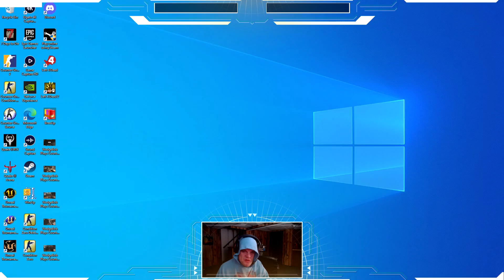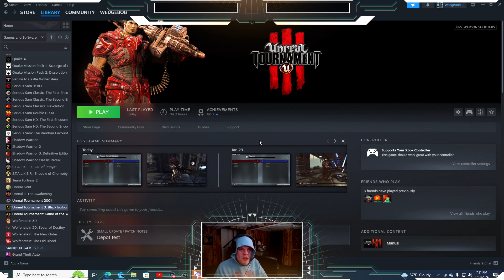WedgeBob Plays Unreal Tournament 3 - Team Deathmatch - DM-Diesel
Good morning, everyone!  WedgeBob here, Survival_Panda!  Tonight, we are going to play Unreal Tournament 3 (UT3).  Here, we will be doing Team Deathmatch with the map "Diesel" or DM-Diesel.  We are going to be on the Red Team, where our goal is to be the first team to reach 50 kills (frags), or be the team in the lead in a 20 minute time limit.  With all this in mind, let's buckle up, let's full send, and let's get in here, and have fun this morning!  UwU!!  \o/